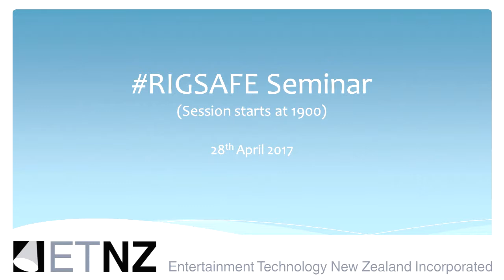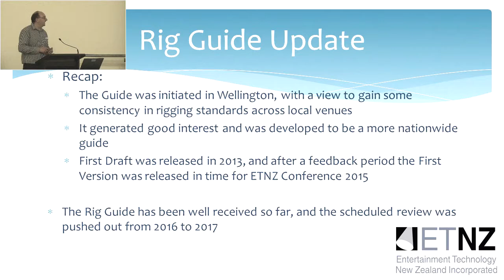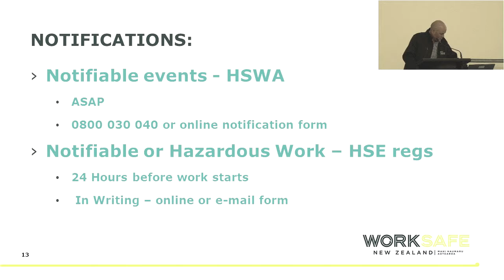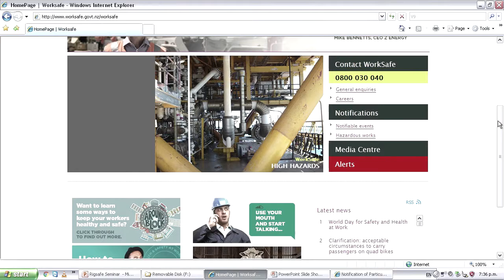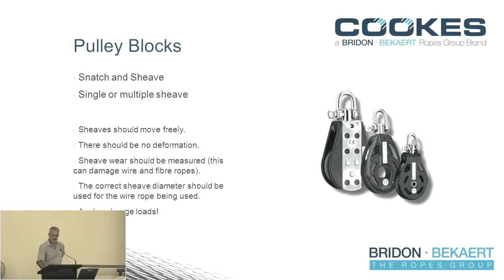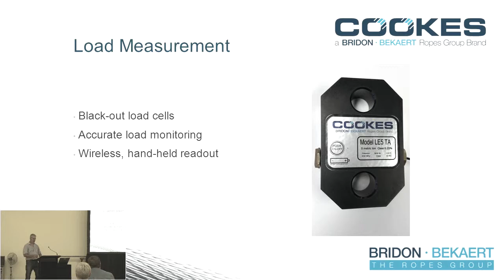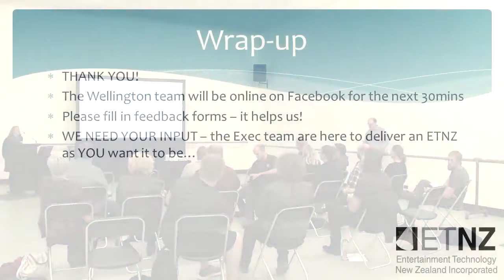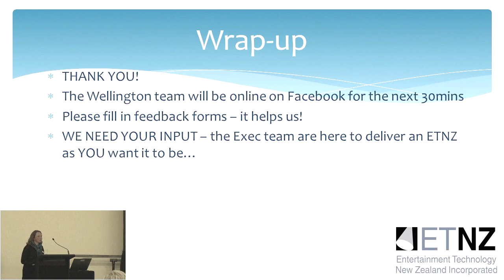Rigsafe Seminar 28.04.17